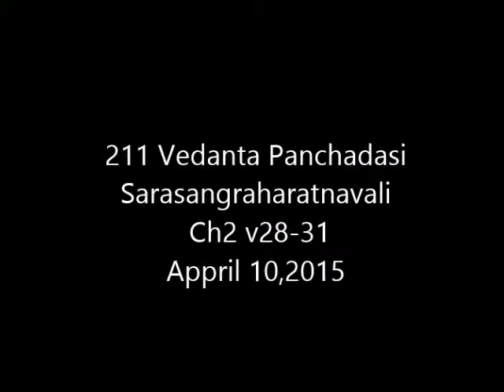211 Vedanta Panchadasi Sarasangraharatnavali